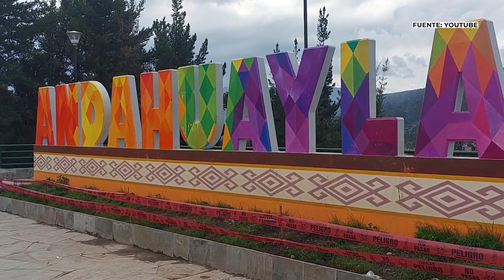Celebración del Sondor Raymi: La epopeya Chanka | Perú Profundo en PBO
PBO
🌍 pbo.pe
📻 91.9 FM ¡La radio con fe!